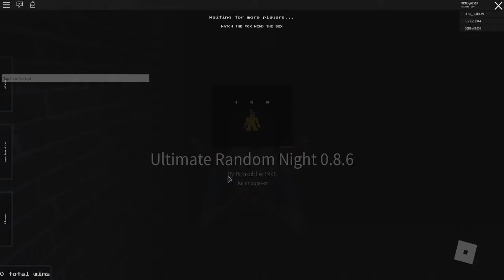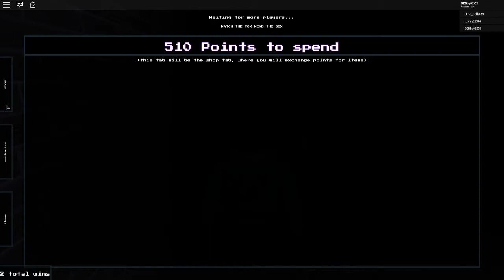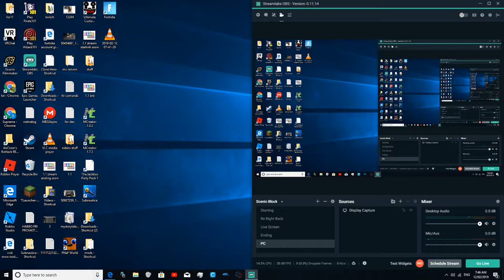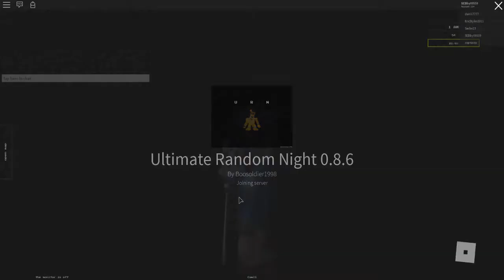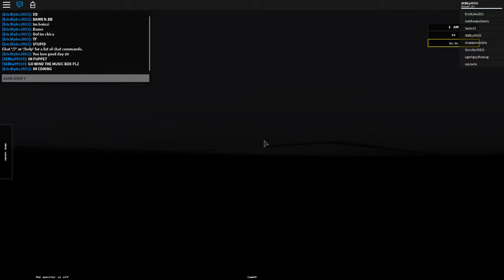urn roblox rp i think i have have allready uploaded this i think or not???